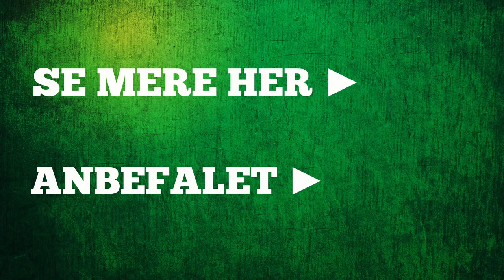I Guds hånd | Helga Døssing Bendfeldt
Den salme hun henviser er skrevet af Grundtvig i 1856:

Alt står i Guds faderhånd,
hvad han vil, det gør hans Ånd;
af Guds nåde, til Guds ære
evig glade vi skal være
i vor Herres Jesu navn.

Sikre på, vor arv og løn
er med Guds enbårne Søn,

Fælles om hans liv og fred,
lys og kraft og herlighed,